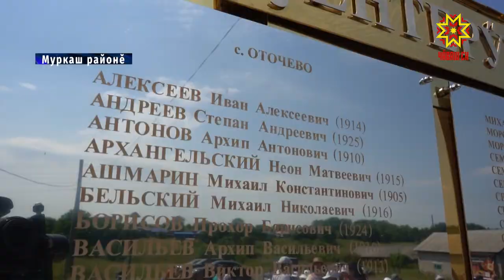Çĕнтерĕве халалласа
Юнлă вăрçă кунĕсем хыçра юлнă пулин те тăван халăхăмăрăн паттăрлăхне упраса хăварасси паянхи ăрăвăн пархатарлă ĕçĕ, тивĕçĕ пулса тăрать. Вăрçă хирĕнче пуç хунисем, тăнăç пурнăçшăн тăшманпа çапăçăва кĕрсе çĕнтерĕве çывхартнă салтаксем. Вĕсен умĕнче эпир ĕмĕр парăмра. Паттăрсене сума суса Муркаш районĕнчи Очăкасси ял тăрăхĕнче палăк вырнаçтарчĕç. Кун пирки малалла тĕплĕнрех Маргарита Мельникова каласа апарать.